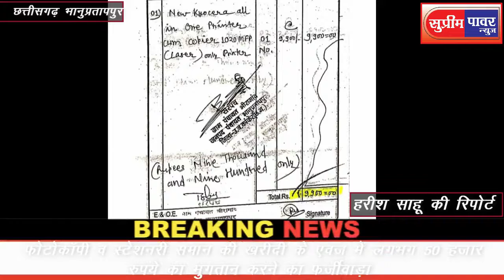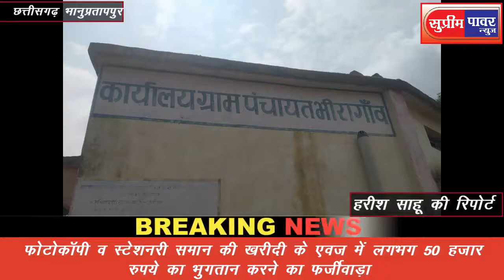भानुप्रतापपुर फोटोकॉपी व स्टेशनरी समान की खरीदी के एवज में लगभग 50 हजार रुपये का फर्जीवाड़ा